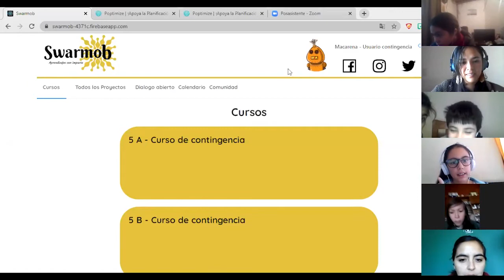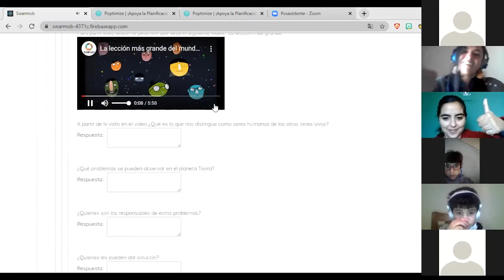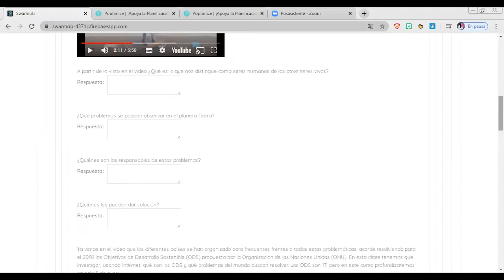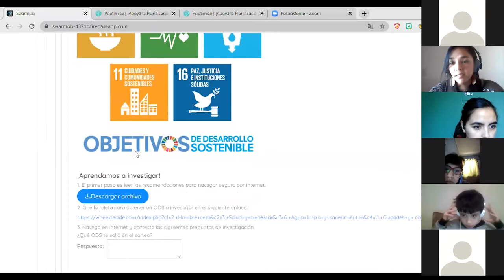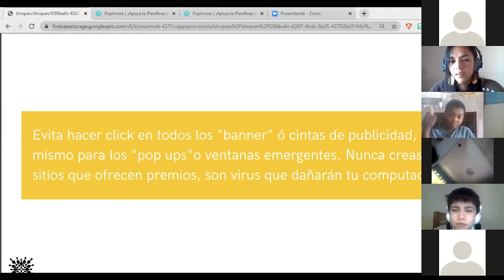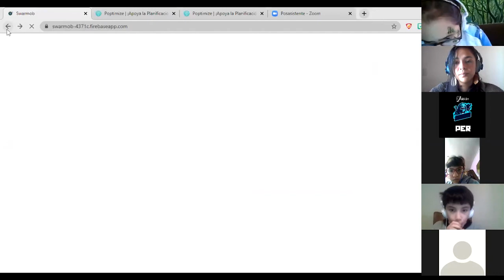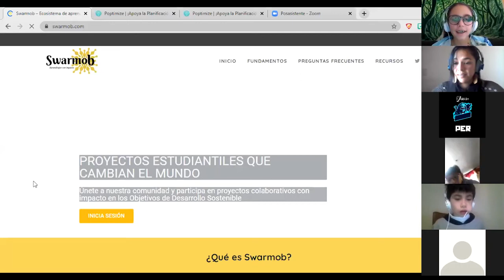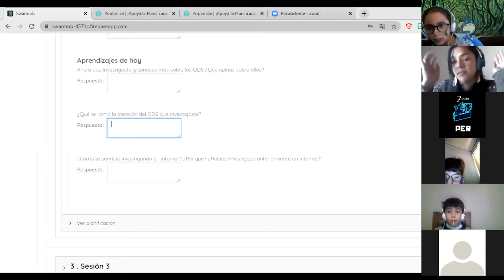Clase de Tecnología – 5to Básico – Prof. Macarena R.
Clase del día Martes 28 de Abril a través de la plataforma Zoom.